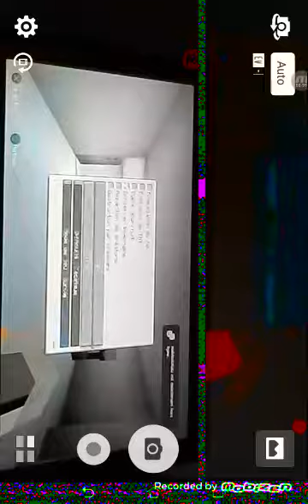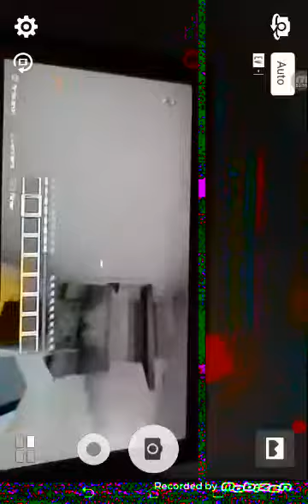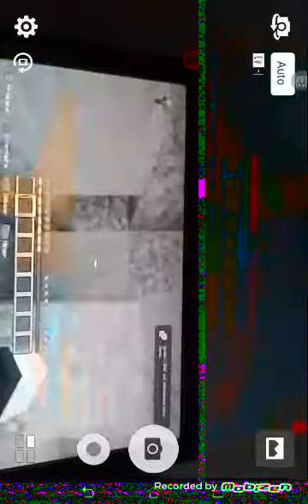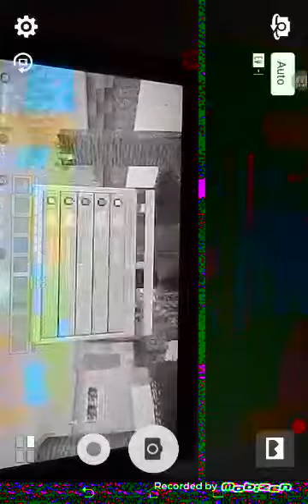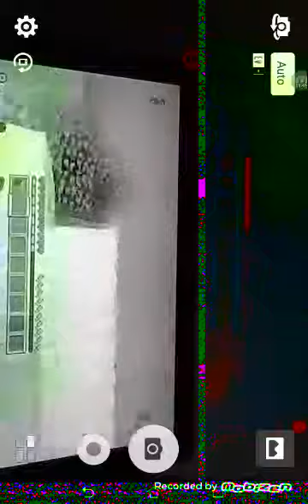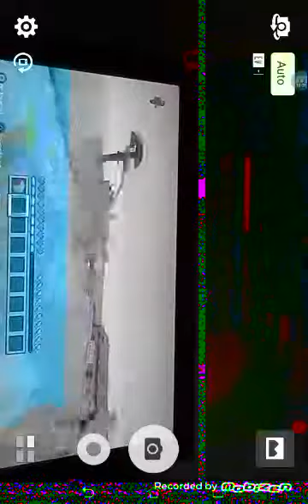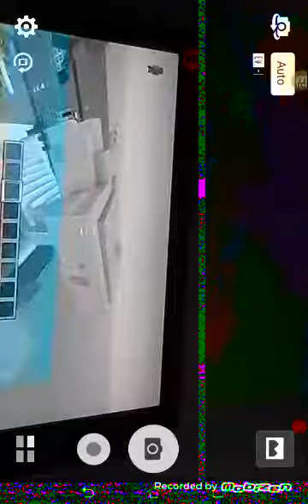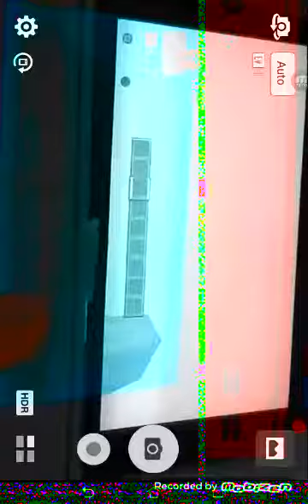Minecraft cacbe cache episode 1